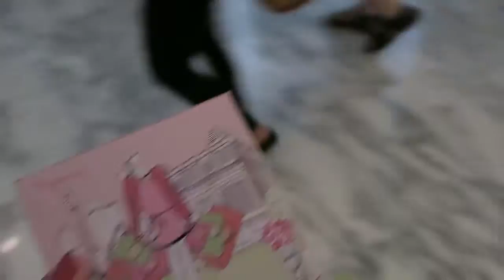A DAY AT THE CARNIVAL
xx
Perky